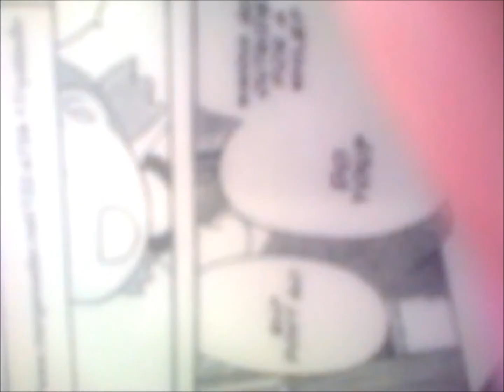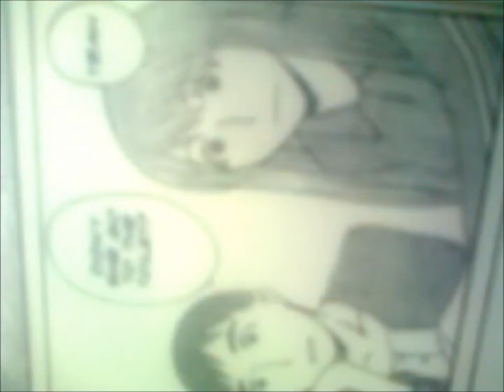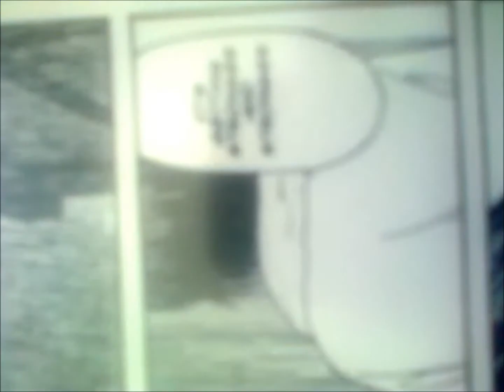Yotsuba-weird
i am TIMOTHY GREEN!